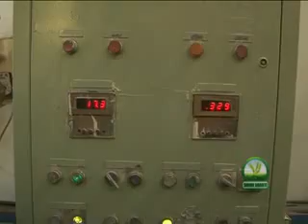Millat Batteries.flv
The Best Performance Ever